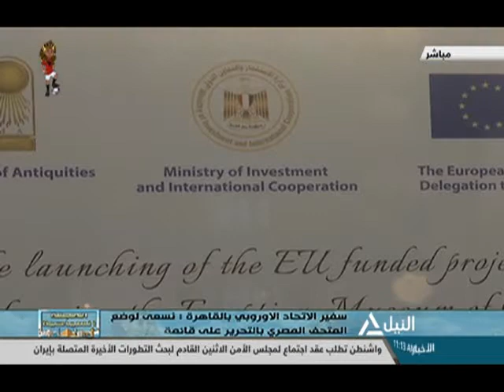المجلة السياحية 22-6-2019 - هشام إدريس - عضو لجنة الخارجية بغرفة شركات السياحة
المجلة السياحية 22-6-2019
لجنة السياحة ببطولة أمم أفريقيا تطلق حملة "شاركنا بأفكارك"للاستفادة من البطولة
هشام إدريس - عضو لجنة الخارجية بغرفة شركات السياحة